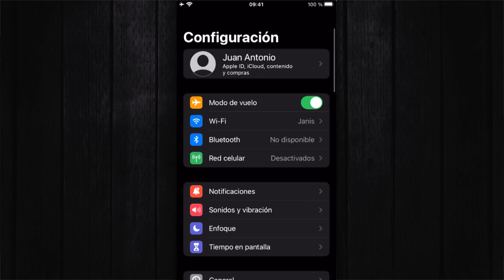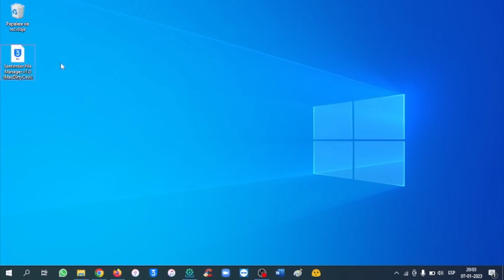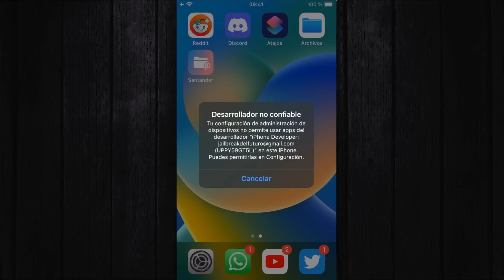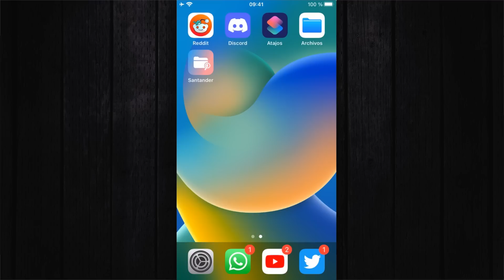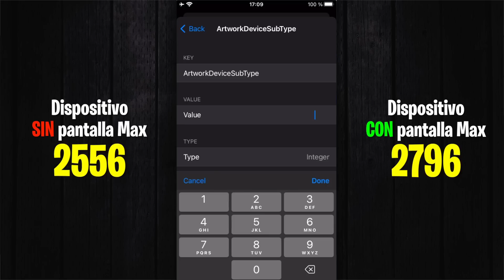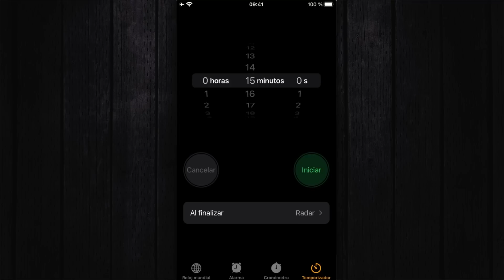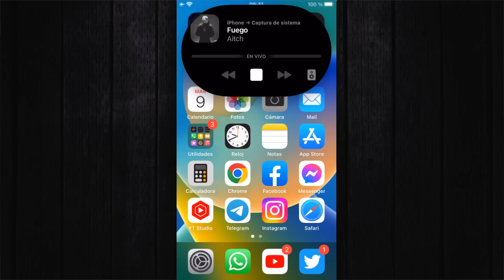TUTORIAL SIN JAILBREAK ✅ ACTIVAR ISLA DINÁMICA EN TODOS LOS DISPOSITIVOS CON iOS 16 (MacDirtyCow)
⬇️ DESCARGA SANTANDER FILE MANAGER (.IPA):
· iOS compatible: 14.X, 15.X, 16.0.X y 16.1.X
· iOS incompatible: 12, 13, 16.2 o superiores

· /var/containers/Shared/SystemGroup/systemgroup.com.apple.mobilegestaltcache/Library/Caches/com.apple.MobileGestalt.plist